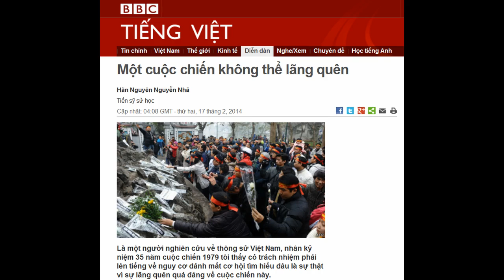17.02.2014 - BBC Vietnamese - Một cuộc chiến không thể lãng quên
Một cuộc chiến không thể lãng quên

Hãn Nguyên Nguyễn Nhã
Tiến sỹ sử học

Là một người nghiên cứu về thông sử Việt Nam, nhân kỷ niệm 35 năm cuộc chiến 1979 tôi thấy có trách nhiệm phải lên tiếng về nguy cơ đánh mất cơ hội tìm hiểu đâu là sự thật vì sự lãng quên quá đáng về cuộc chiến này.
Theo tôi, trước hết phải sơ bộ nhận định rằng:
Một là đây là một cuộc chiến chống xâm lược. Bất kể từ nguyên nhân nào, bất kể thời gian bao lâu, khi một quân đội với một lực lượng hùng hậu hàng trăm ngàn người của một nước ngoài ồ ạt đến xâm phạm lãnh thổ một nước khác một cách qui mô trên diện rộng toàn biên giới hàng trăm cây số, thì đây rõ ràng là một cuộc chiến xâm lược và cuộc đề kháng của nước vừa mới thống nhất, lòng người bị ly tán, bị xâm lược. Không thể nói khác.
Đã xâm lược vào một nước khác bất cứ lý do nào mà không đem lại bất cứ lợi ích nào cho nước ấy cho nhân dân ấy thì khó mà biện minh cho lý do của cuộc chiến có chánh nghĩa.
Về phía nước bị xâm lược đã đề kháng ra sao, sẽ được đánh giá một cách khách quan. Những người tham gia cuộc đề kháng ấy, đương nhiên phải được xét đến công trạng tốt, chưa tốt hay không tốt. Nếu đã hy sinh đương nhiên phải được Tổ quốc ghi công và có khi được nhân dân hay nhà nước lập đền thờ như Đền Vệ Quốc ở Thăng Long Hà Nội xưa từ thời Lý .
Hai là về phía chính quyền cả hai nước xâm lược và bị xâm lược cũng còn giữ sự im lặng. Nếu vì lý do chính trị ngoại giao phải làm thế thì ta cũng thông cảm hiểu cho họ. Song về học thuật , giáo dục không thể im lặng, vì bài học lịch sử chỉ có giá trị cho cả các bên khi phải tìm hiểu thật chính xác đâu là sự thật. Dĩ nhiên bản thân việc im lặng như thế thì đó là có vấn đề rồi. Thường thì khi việc làm không tốt ít khi người ta muốn nhắc lại làm gì!
Về phía Việt Nam, theo tôi là nước bị xâm lược đương nhiên chống lại sự xâm lược là phải có chính nghĩa, nên không sợ gì đi tìm sự thật, nhất là về bài học lịch sử để lại đời sau, hun đúc lòng yêu nước của các thế hệ trẻ, nhất là đứng trước những nguy cơ hiện nay lớn lao chưa từng có từ hàng ngàn năm nay ở Biển Đông và trước những ý đồ thao túng, lũng đoạn về kinh tế văn hóa chính trị không còn mơ hồ gì nữa, trong khi lòng người chia rẽ, ơ hờ với công cuộc xây dựng đất nước hùng cường, chỉ chăm chăm lo lợi ích phe nhóm hay chính kiến khác biệt chỉ mong muốn đấu đá, hủy diệt lẫn nhau; vì thế mà người ta cho là thời cơ hiếm có cho họ!
Hiện nay những người lãnh đạo cuộc chiến của cả các bên không còn nữa là điều kiện tốt để chúng ta tìm hiểu một cách khách quan, công bằng.
Ba là sự thật lịch sử chỉ có một và sự công bằng của lịch sử là điều thiết yếu.
Vừa qua tôi đi nói chuyện tại các nước Đông Âu, gặp nhiều người từng tham gia cuộc chiến năm 1979, họ rất bức xúc . Hình như chúng ta chưa đối xử tương xứng với những người đã hy sinh, có nhiều công trạng trong cuộc chiến 1979.
Nếu ta làm ngay khi mới xảy ra thì là chuyện nghĩa tình bình thường, song dù sao cũng mang tính chính trị.

Sự thật lịch sử chỉ có một